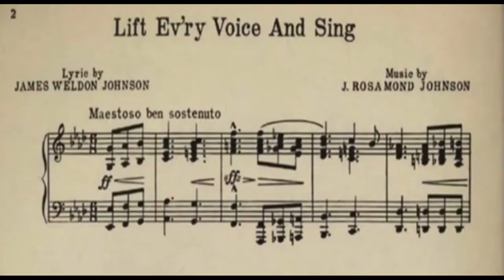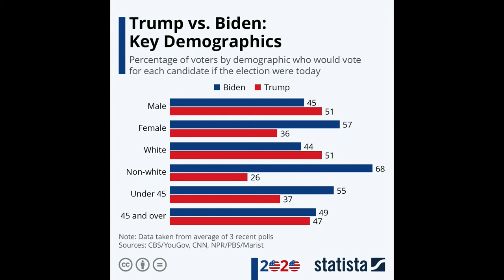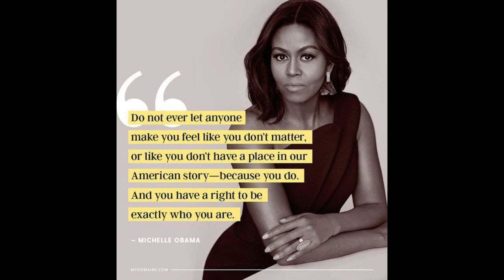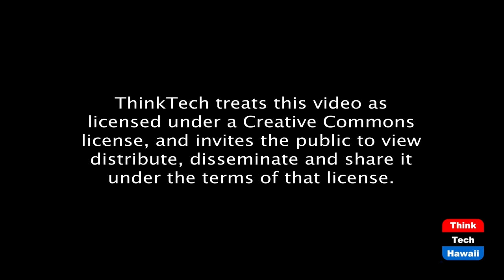Celebrating and Honoring Black History (Sister Power)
Nothing Can Stop Us.  The host for this episode is Sharon Thomas Yarbrough.  The guests for this episode are Barbara Mitchell, Debra Butler, Ph.D, IDD, Sequoia Carr-Brown and Curtis Jackson.

The movements created by the Black community are constantly making waves around the world.  From Black creators and chefs to athletes and entrepreneurs, the highlighted figures have harnessed their purpose and passion to redefine the future.